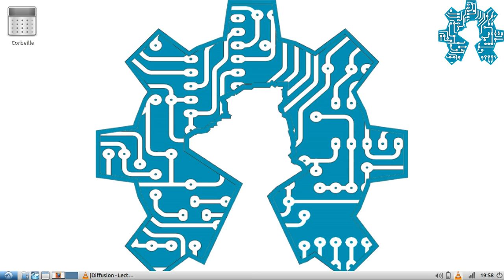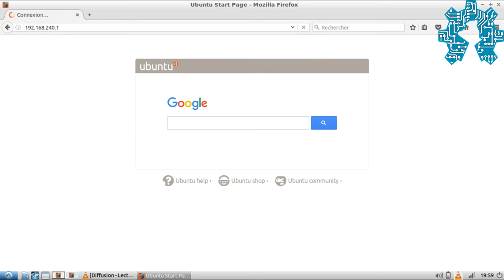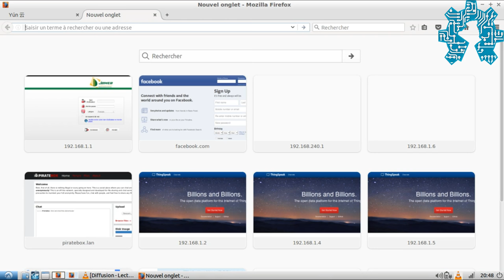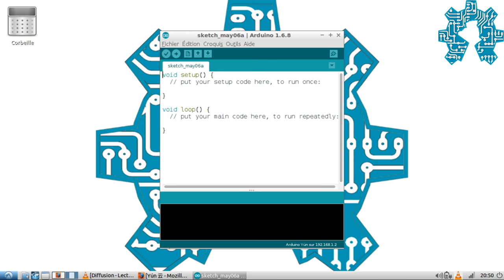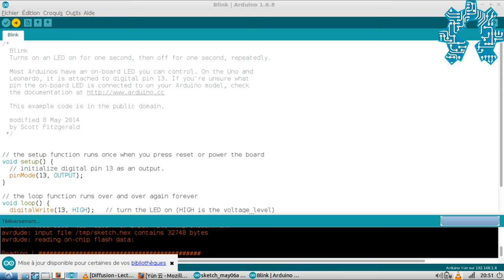Internet of Things avec Arduino Partie 2 : Configuration de la connexion Wifi de l'Arduino Yùn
Nous allons commencer une nouvelle série de vidéos sur le thème de l'internet of things ( internet des objets) avec l'écosystème Arduino. Cette deuxième vidéo porte sur la configuration de la connexion Wifi de l'Arduino Yùn et sur la méthode de sa programmation via le réseau.